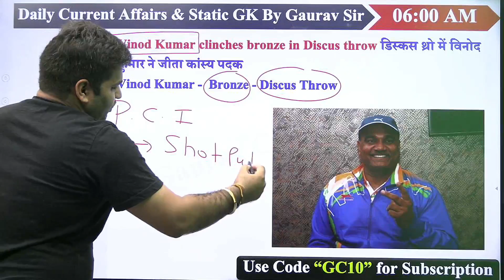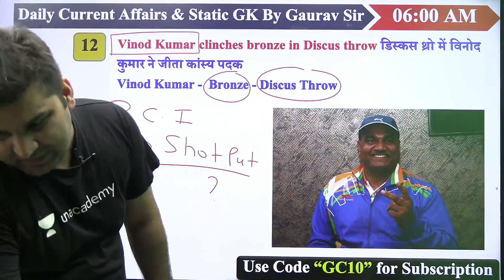32 साल की उम्र में शुरू की और कर दिया कमाल